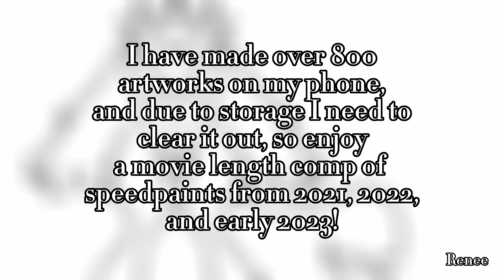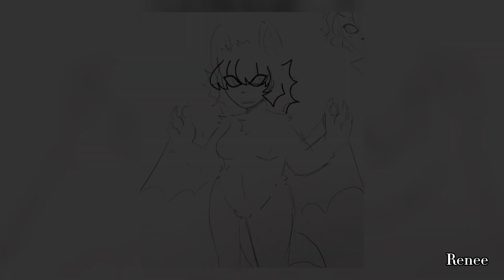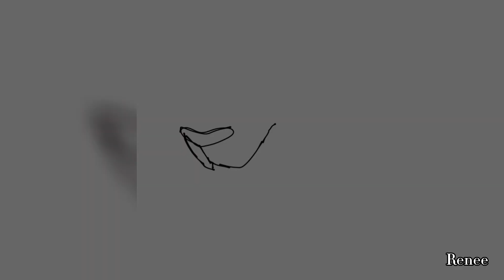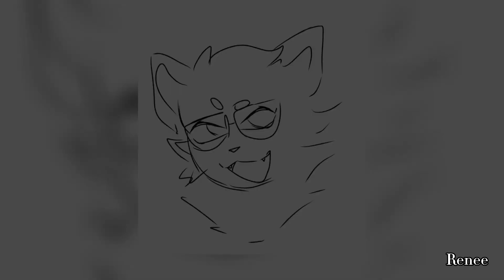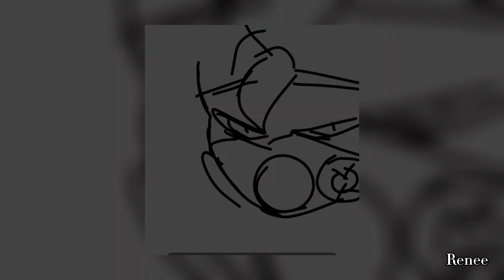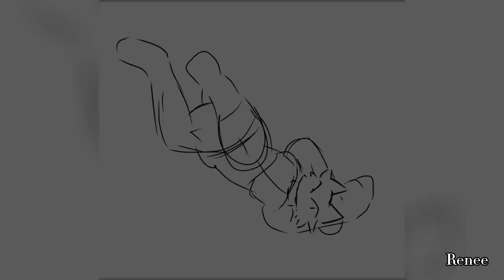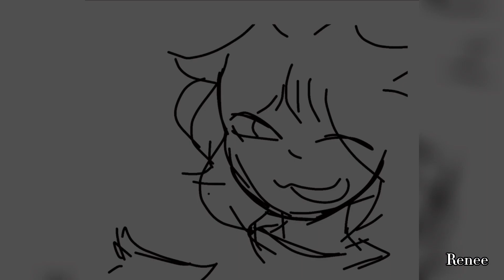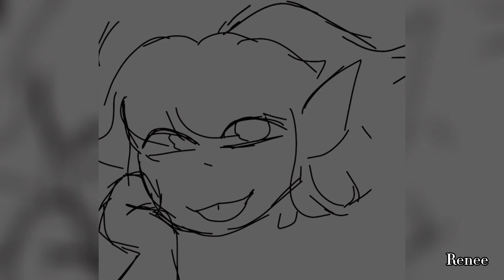2021-EARLY 2023 SPEEDPAINT MEGACOMP || BY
Hey lol,

THOUGHT THIS WOULD BE PERFECT BEFORE MY TRIP TO BOSTON ❗️❗️